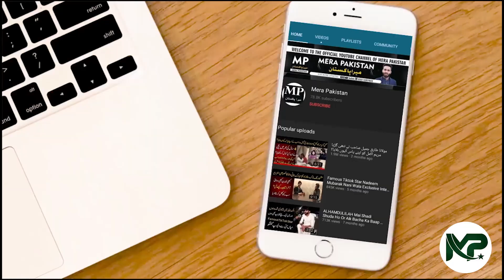Babar Story l Mera Pakistan